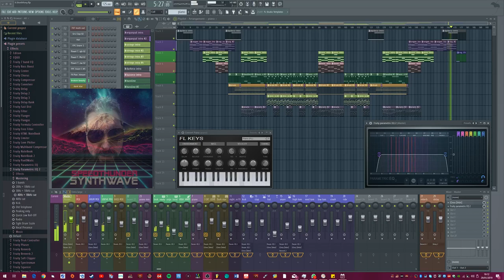Distopic european darkwave hym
Esta es mi pequeña aportación para el reto que lanzo nuestro querido Jame Altozano. Haber si tenemos un poquito de "suerte" y sale en el vídeo. El reto consiste en hacer una versión del himno de Europa (9. sinfonía de beethoven) Esta es una versión en menor, con toque oscuro y distopico y sonidos analógicos.